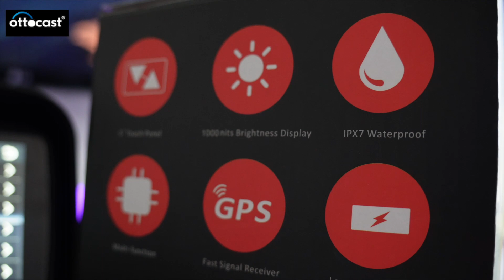Ottocast |CarPlay Lite C5 - APPS ★ 🔥🔴 - PORTUGUES 💯✅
Price: 243€

Free - only 1 month
Pro - 5euros